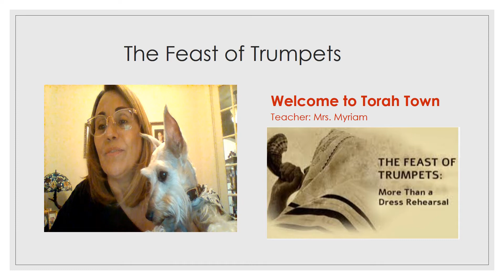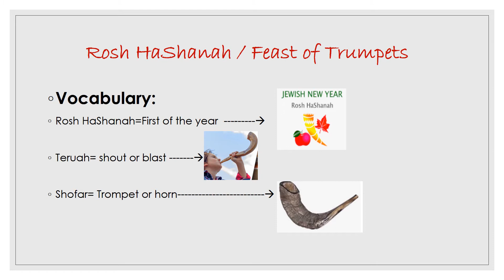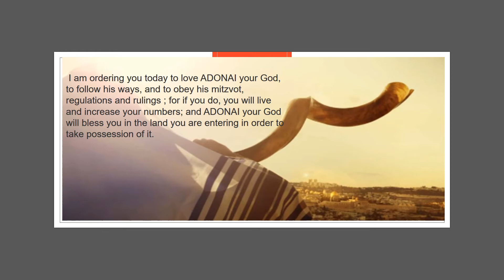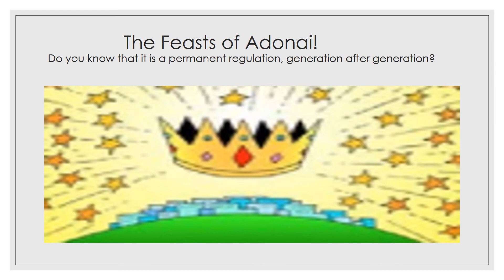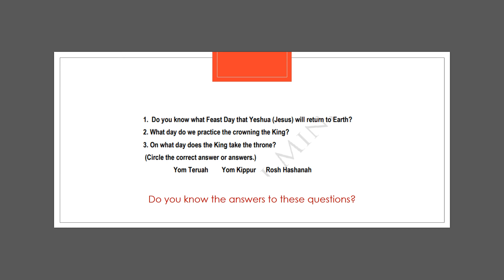Virtual Shabbat School #7 | Rosh Hashana - 20.09.18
Yeshua Bread of Life